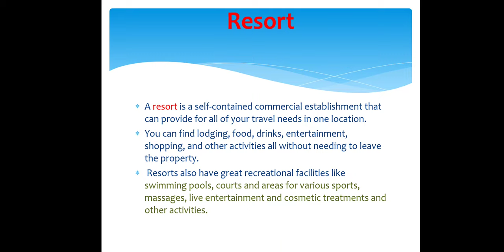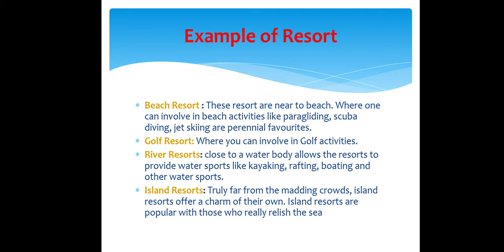Resort Definiation and meaning.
Resort Definiation and example of resort hotel